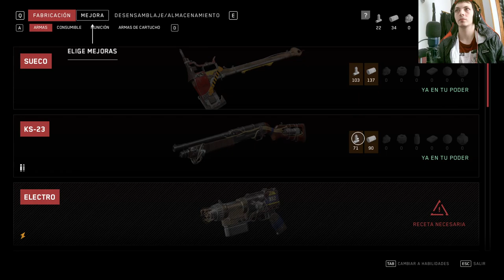🔥 ¡Jugando Atomic Heart! 😱 ¿Sobrevivirás?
Descubre en AtomicHeart cómo enfrentarte a robots soviéticos descontrolados. ¡Acción y misterio en cada episodio! No te pierdas esta aventura épica. 🤖🚀